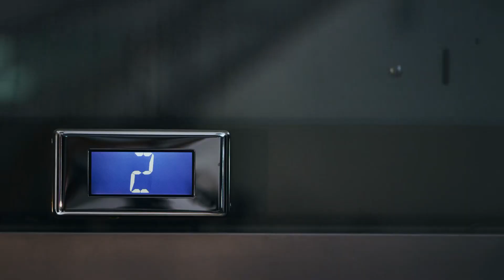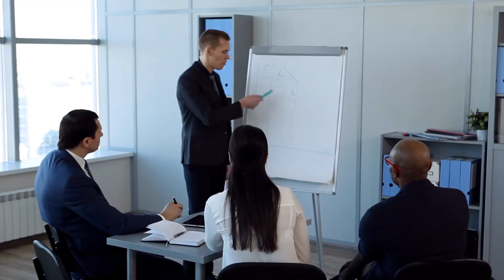[T1] Người Địa Cầu Thật Sự Quá Hung Mãnh Audio Truyện FuLL | Chương 1 - 5 | Ngọa Ngưu Chân Nhân Đô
Truyện: NGƯỜI ĐỊA CẦU THẬT SỰ QUÁ HUNG MÃNH Tập 1
Tác giả: Ngọa Ngưu Chân Nhân
Thể loại: Đô Thị, Cao Võ Thế Giới